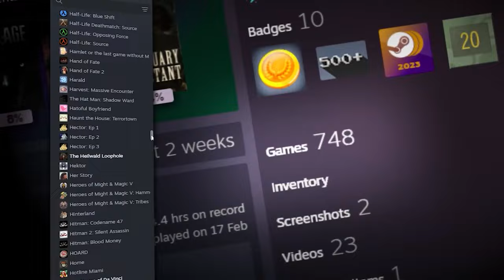Air Conflicts – Secret Wars // Zen Bound 2 || STORPEY'S STEAM STUFF #4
This episode features arcade combat flight sim Air Conflicts – Secret Wars and meditative puzzle game Zen Bound 2.

Storpey's Steam Stuff is a series dedicated to working through every single game in my ridiculously vast Steam game library. Each game is played for 30 minutes only. What gems will I discover? What turds will I regret?

0:00 Intro
0:11 Air Conflicts – Secret Wars
32:41 Zen Bound 2